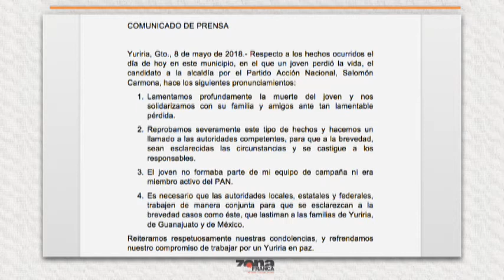Reporte de Luis García